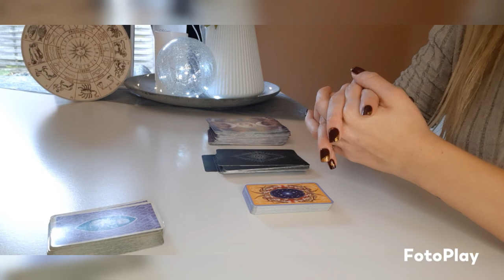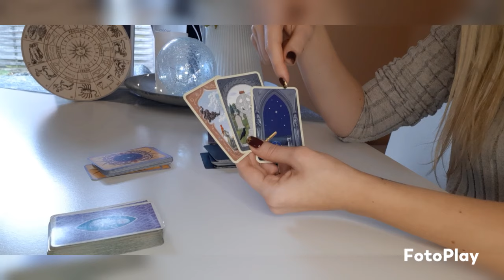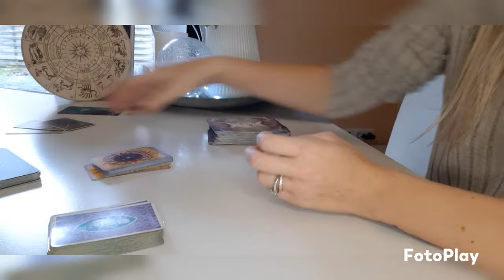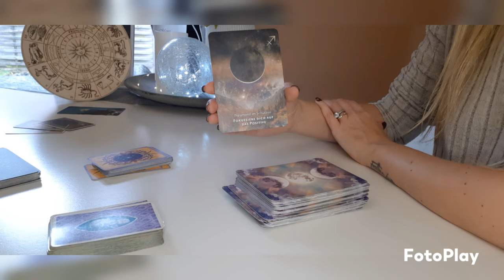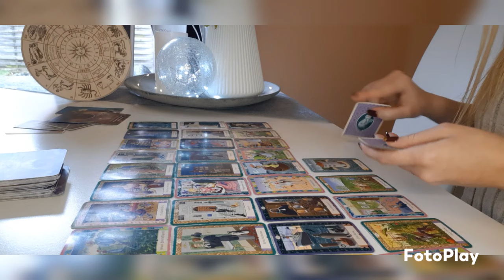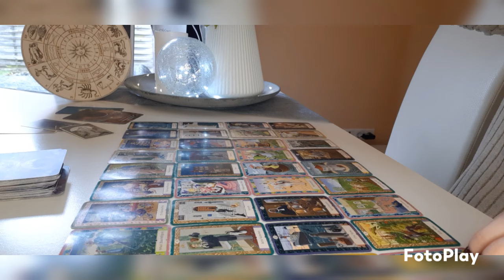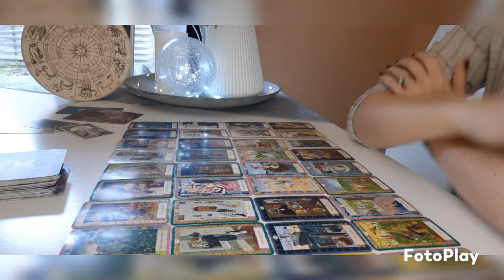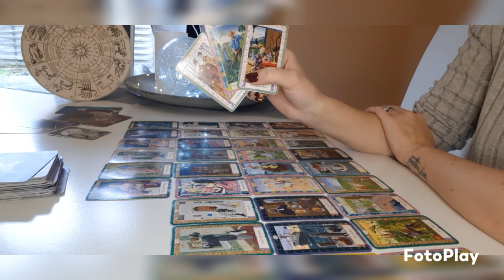Zwillinge ♊ Waage ♎ Wassermann ♒ || Was sollst du erfahren?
Das ist eine allgemeine Legung, sie kann auf dich zutreffen muss aber nicht.

Wenn du dich zu einem Zeitpunkt unwohl fühlst lass es ziehen. Es können auch nur einzelne Abschnitte passen. Passe es also bitte für dich an.

Wenn du mich unterstützen möchtest, freue ich mich sehr über kleine und grosse Spenden über folgendes PayPal Konto Vielen Dank!❤